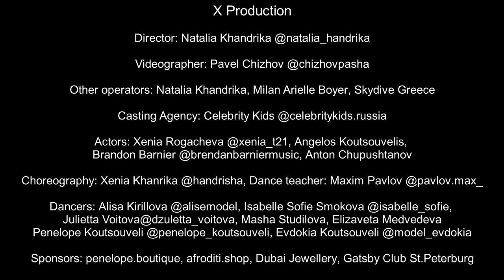Florentia - Follow - Music video, original song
X Production

Director: Natalia Khandrika @natalia_handrika
Videographer: Pavel Chizhov @chizhovpasha
Other operators: Natalia Khandrika, Milan Arielle Boyer, Skydive Greece

Casting Agency: Celebrity Kids @celebritykids.russia
Actors: Xenia Rogacheva @xenia_t21, Angelos Koutsouvelis,
Brandon Barnier @brendanbarniermusic, Anton Chupushtanov

Choreography: Xenia Khanrika @handrisha,
Dance teacher: Maxim Pavlov @pavlov.max_

Dancers: Alisa Kirillova, Isabelle Sofie Smokova,
Julietta Voitova, Masha Studilova, Elizaveta Medvedeva
Penelope Koutsouveli @penelope_fashion_designer, Evdokia Koutsouveli @model_evdokia

penelope.boutique,
afroditi.shop,
Dubai Jewellery,
Gatsby Club St.Peterburg